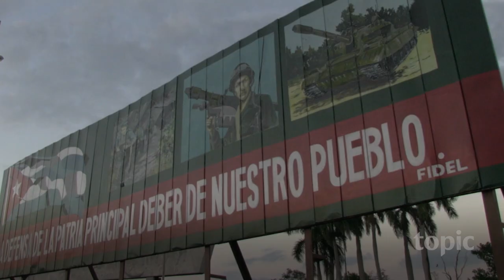Los Últimos Frikis | Trailer | Topic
Filmed over 10 years, Los Ultimos Frikis charts the tumultuous journey of Cuban heavy metal band Zeus, who went from persecuted to government sanctioned. On their first national tour, the band confronts the fate of heavy metal amid changing times.